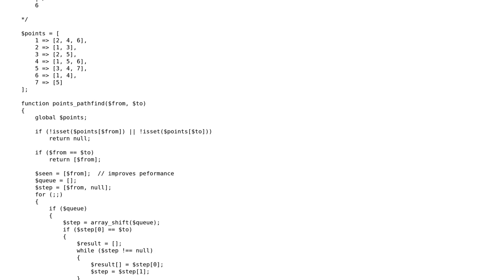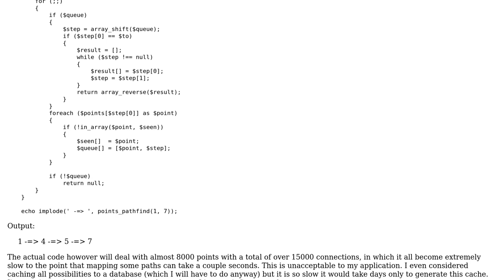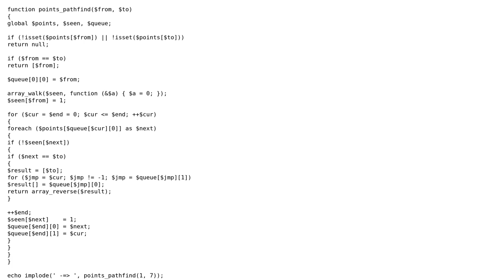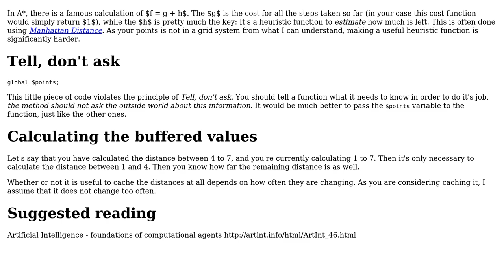Code Review: Improving performance of A\* search in PHP (2 Solutions!!)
Code Review: Improving performance of A* search in PHP

With thanks & praise to God, and with thanks to the many people who have made this project possible! | Content (except music & images) licensed under CC BY-SA | Music | Images & others | With thanks to user Simon Forsberg user Havenard and the Stack Exchange Network Trademarks are property of their respective owners. You are responsible for your own actions.